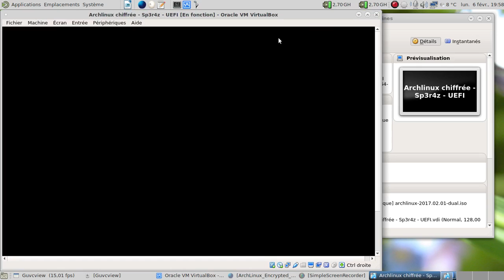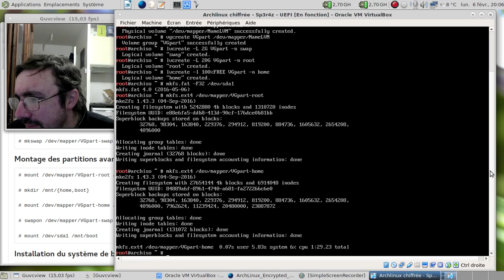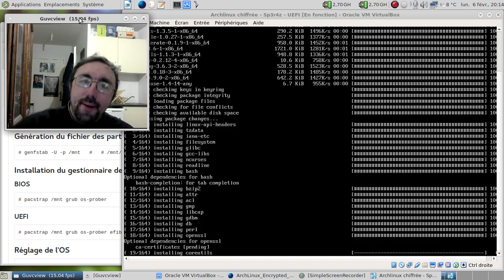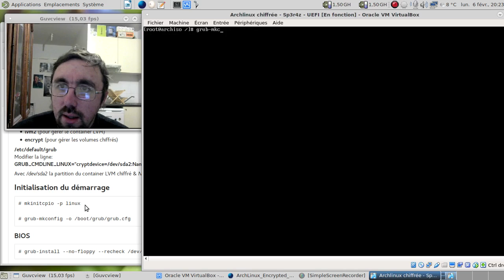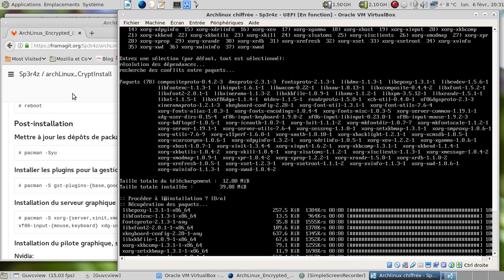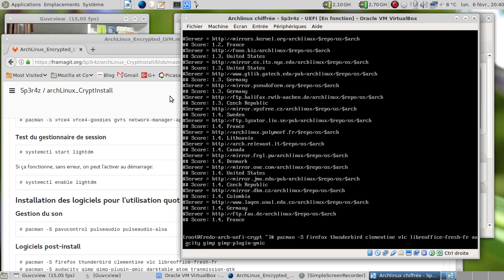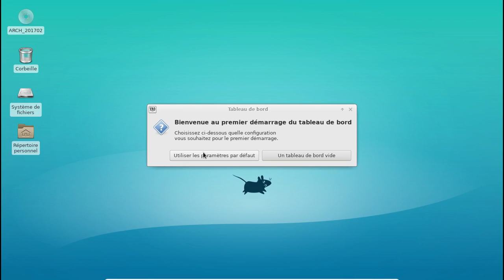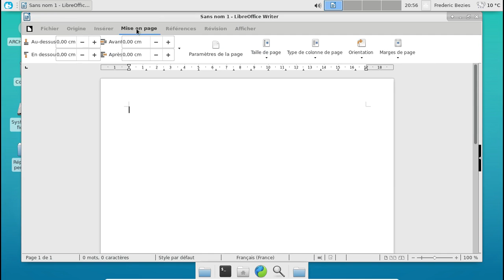Installer à la main une Archlinux chiffrée en mode UEFI.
La vidéo permet de montrer une installation chiffrée avec un équipement logiciel réduit. Consulter à la fois le document de Sp3r4z et le tutoriel que je propose mensuellement sera une bonne idée pour certains logiciels comme Cups par exemple.

Horodatage

00:46 : lancement de l'installation
02:48 : partitionnement - 1ère étape
03:45 : activation du chiffrement
04:43 : mise en place du partitionnement LVM
06:40 : formatage des partitions
09:19 : montage des partitions
11:09 : modification des serveurs de paquets
12:20 : installation de la base
18:26 : génération du /etc/fstab
19:41 : passage en chroot
19:52 : ajout du clavier puis de la langue
21:45 : génération des langues prises en compte
22:32 : modifications des fichiers /etc/mkinitcpio.conf et /etc/default/grub pour démarrer sur le système chiffré.
24:49 : génération du noyau
26:25 : installation de grub
28:20 : ajout et activation de Network Manager et ntp
29:37 : on redémarre
29:44 : oh, grub :)
29:52 : on entre le mot de passe...
30:07 : on se connecte en root
30:25 : rajout de gstreamer (multimédia)
32:25 : rajout de xorg
34:20 : rajout des pilotes VirtualBox
35:20 : ajout d'un utilisateur normal
36:05 : rajout de lightdm
36:47 : rajout de Xfce et des outils conseillés
49:28 : on passe en mode graphique ?
50:10 : première couche de personnalisation
51:13 : démarrage de vérification... :)
52:28 : on rajoute pacman puis pacaur
55:11 : ultime personnalisation